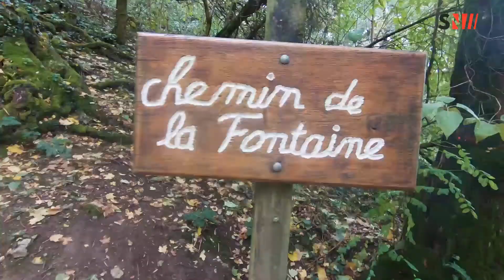Aix Les Bains : Les orientations budgétaires débattues lors du Conseil Municipal, mardi dernier.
Renaud Beretti le nouveau Maire de la Ville d'Aix-les-Bains s'exprime sur les choix, la situation financière et les projets proposés :
- Les Travaux pour le Musée Faure et L'Eglise Notre Dame
- La première étape du futur parking des Prés-Riants
- La rénovation de l école de Marlioz , moins de dépenses énergétiques et plus de sécurité
- La sanctuarisation du Bois Vidal
- Le lancement de la nouvelle desserte de la zone économique des Combaruches
- Le lancement des travaux de sauvegarde et de réhabilitation du bâtiment des anciens thermes

Le point complet en vidéo